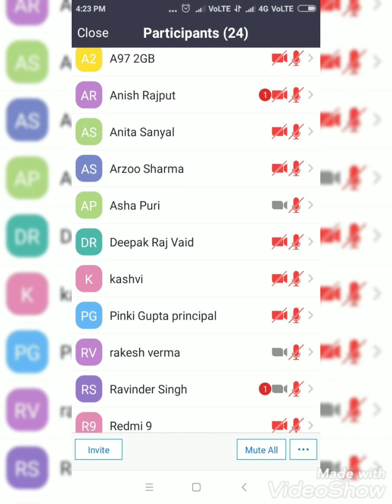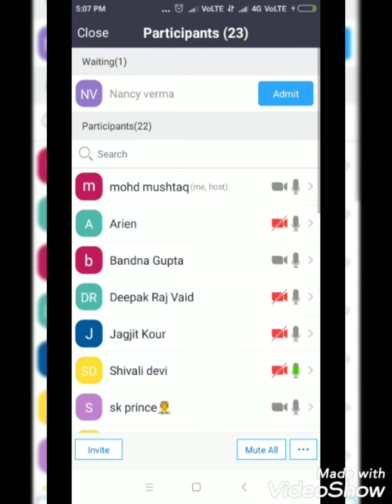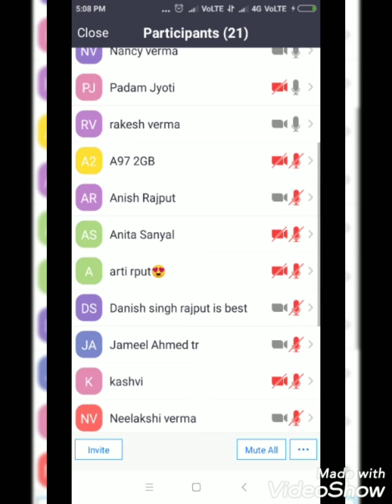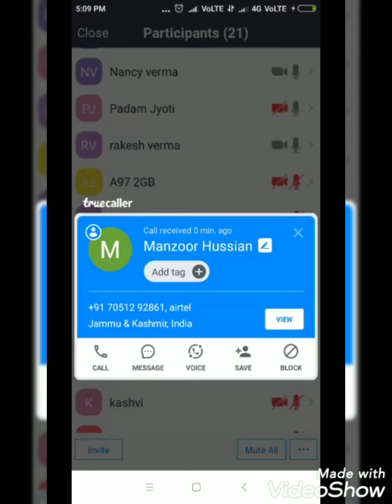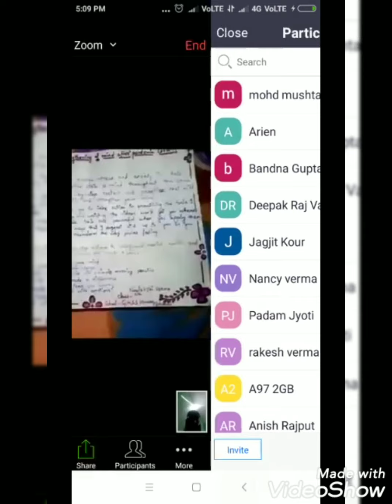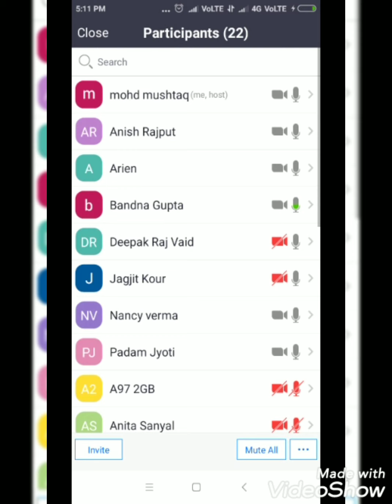Digital PTM Scholarship Awareness Special Through Zoom Meet In Govt HSS Khanna Chhargal Jammu JK UT